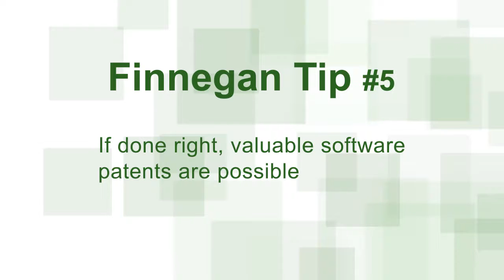Software Patents | Finnegan | Israel Practice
In this video, OffLA Co-Founder Yuval Raz and Finnegan attorney Gerson Panitch discuss software patents. Currently, there is some confusion as to whether or not software is patentable. While software is patentable, there are many specific rules and best-practices that must be followed in order to avoid that software being classified by the patent office as "abstract." Here at Finnegan, we have a proprietary approach to designing software patents that can help clients to avoid some of the most common pitfalls in the software patenting process.